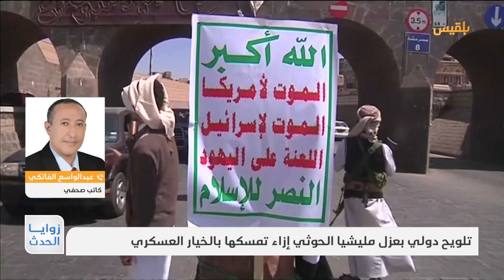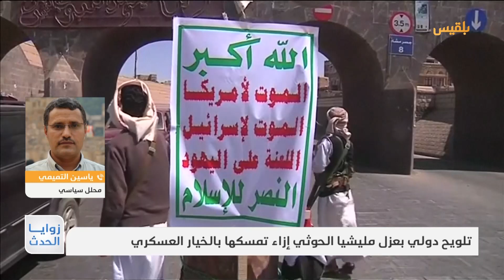زوايا الحدث | تلويح دولي بعزل مليشيا الحوثي إزاء تمسكها بالخيار العسكري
جددت مليشيا الحوثي اتهامها للولايات المتحدة بإعاقة عملية السلام في اليمن والسعي لاستمرار ما وصفته بالعدوان والحصار ومنع صرف الرواتب.
اتهامات أطلقتها المليشيا جاءت رداً على بيان أصدرته كل من الولايات المتحدة الأمريكية وبريطانيا وفرنسا بدت من خلاله أكثر صرامة تجاه المليشيا من ذي قبل، ولوحت بعزل المليشيا التام من قبل المجتمع الدولي في حال تمسكها بالخيار العسكري.
تقديم: أفنان توركر